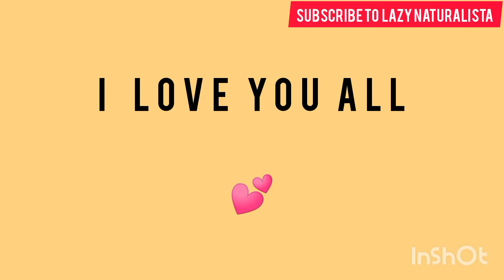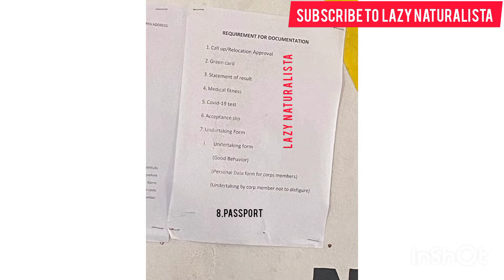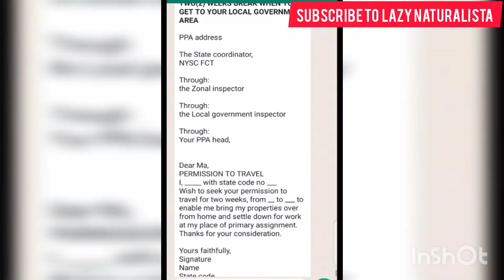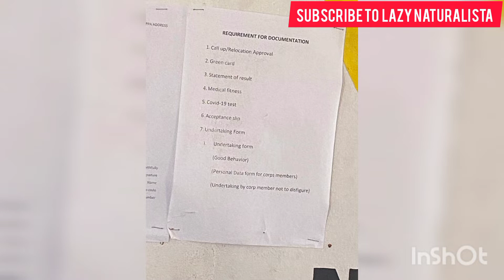NYSC DOCUMENTATION & CLEARANCE by LAZY NATURALISTA || what to do after camp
Happy Good Friday!!! Ramadan Kareem!!!
Jummah Mubarak!

I made this video to help and guide my viewers on what's expected of them immediately they are out of the NYSC camp!

I really had fun making this video and it's my ultimate desire that you enjoy it too😉🐱 💋

This is also my first Time of using my phone to edit my YouTube video. it was really tiring though but it was actually worth it!

Help me to invite your friends to my channel too🥺